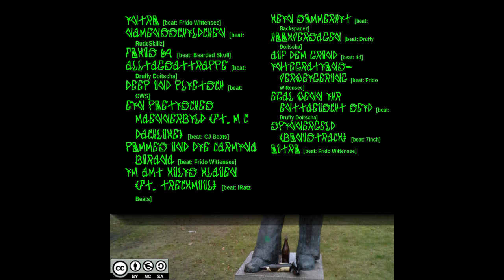Grünis69 - Kein Sommerhit [Beat: Backspacez] (Track 9)